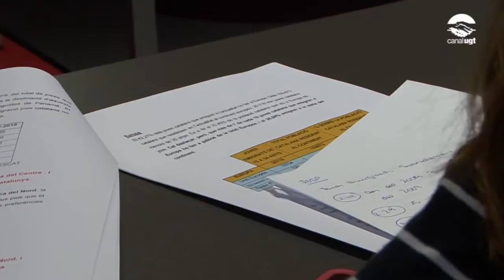Catalunya ha expulsat 25.301 joves a l'estranger des de 2009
La portaveu nacional de l'Avalot - Joves de la UGT de Catalunya, Afra Blanco ha presentat en roda de premsa, una nova edició de l'informe 'Generació JESP - Joves Emigrants Sobradament Preparats', on queda palès l'èxode massiu de joves a la cerca de feina fora de les nostres fronteres.